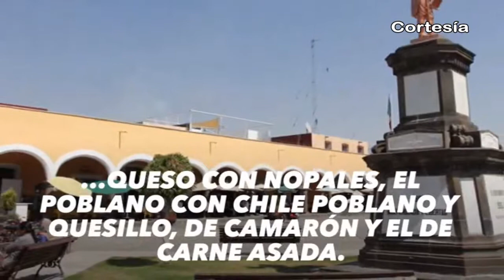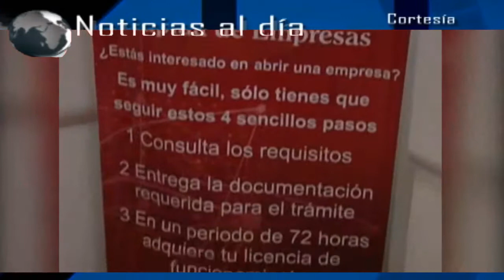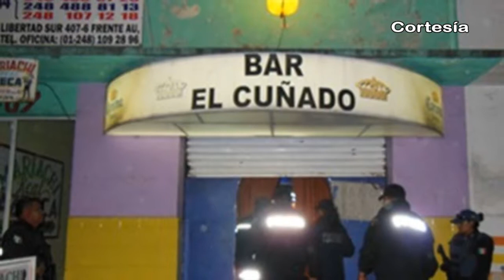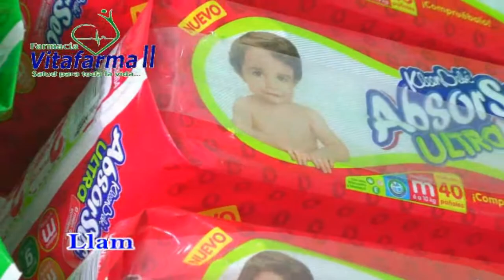Noticias al día - Viernes 14 de Julio 2017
REGIÓN TLAXCALA
*Instalará Gobierno del Estado módulos del SARE en los 60 municipios
*A partir de agosto entrará en funciones el Centro de Justicia para Mujeres
*Lleva IDET activación física a escuelas y municipios tlaxcaltecas

REGIÓN TEXMELUCAN
*A partir de este 15 de julio entrarán en vigor los operativos “Casco Seguro” y “Alcoholímetro” en Texmelucan
*Buscará Texmelucan reducir horario para la venta de bebidas alcohólicas en antros, bares y restaurantes

*Asegura edil total seguridad en el municipio de Xoxtla
*Inauguran anexo sanitario y dan inicio a pavimentación en comunidades de Juan C Bonilla
*Autoridades de Domingo Arenas realizan acciones de educación vial en escuelas del municipio
*Se gradúan alumnos del bachillerato Emiliano Zapata, la telesecundaria Ignacio López Rayón y el Jardín de Niños Noconetzi de Domingo Arenas
*Ayuntamiento de Huejotzingo realizara 4º Festival del Pipián el próximo 22 y 23 de Julio
*Autoridades realizan sesión de cabildo con alumnos destacados del municipio